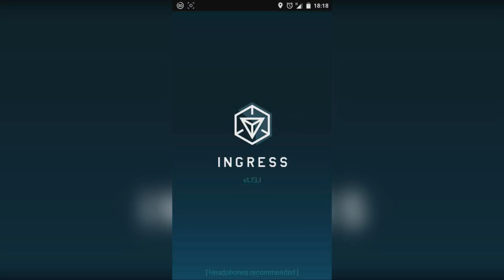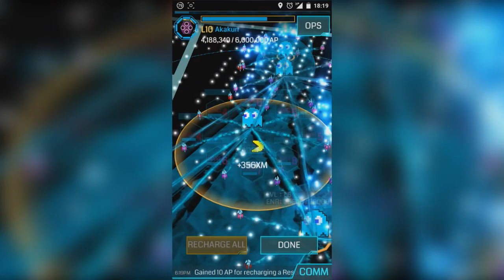INGRESS =[PAC-MAN MODE]=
Ingress es un videojuego para Android/iOS desarrollado por Google y Niantic Labs. Con motivo de April Fools el pasado 1 Abril el juego sufrió una "pequeña" transformación.